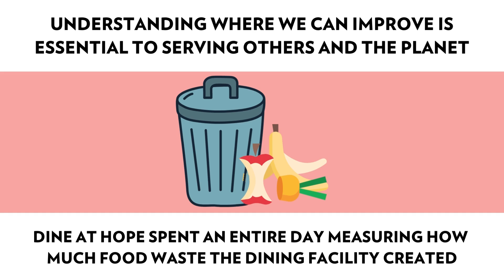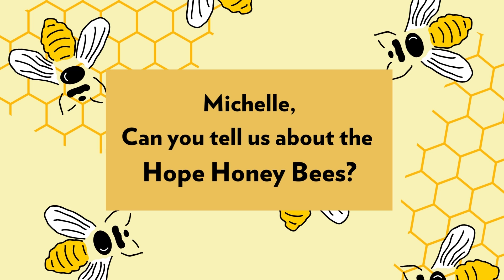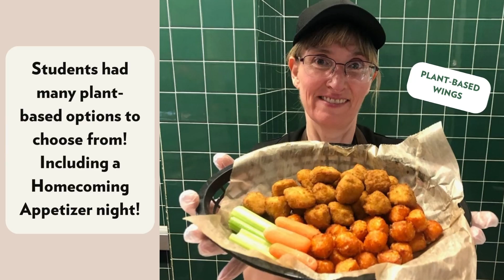Hope College Sustainability Month 2022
Hope College Sustainability, Dine at Hope, and Creative Dining Services highlight some of this year's Sustainability Month efforts. This year, we focused heavily on food waste control, tree education, Hope's honey bees, and the benefits of plant-based eating.